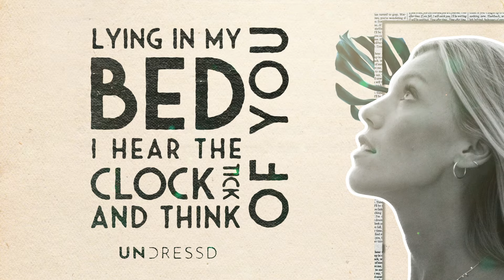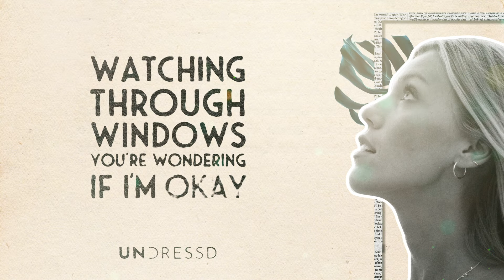UNDRESSD - Time After Time (Official Lyric Video)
Since UNDRESSD released their modern interpretation of the 80’s classic ‘Forever Young’ in 2019, life has been busy for the singer-producer duo. Their version of Alphaville’s hit song has racked up over 30 million streams to date, awarding them with platinum certificates and ending up the 12th most played song on Swedish radio. After a pandemic stuck in the studio they’re back, ready to drop their rendition of Cyndi Lauper’s hit song ‘Time After Time’.

▶Credits:
Produced by: RadioAddict
Film & Edit: Simon Stenström

▶Lyrics:
Lying in my bed, I hear the clock tick and think of you
Caught up in circles, confusion is nothing new
Flashback, warm nights almost left behind
Suitcases of memories, time after...

Sometimes you picture me, I'm walking too far ahead
You're calling to me, I can't hear what you've said
Then you say, "Go slow", I fall behind

After my picture fades and darkness has turned to gray
Watching through windows, you're wondering if I'm OK
Secrets stolen from deep inside

If you fall, I will catch you, I'll be waiting (I will be waiting)